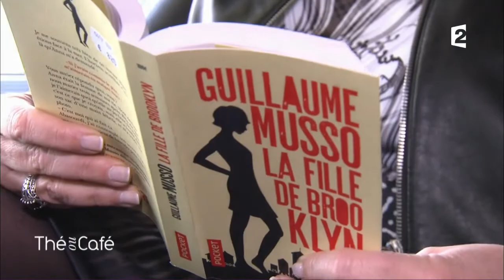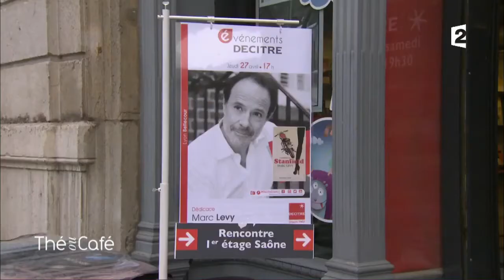Une journée avec Marc Levy - Thé ou Café - 21/05/2017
Artiste : Bert Rückert

L'équipe de Thé ou Café a accompagné Marc Levy lors d'une journée à Lyon, pour une séance de signatures dans une librairie.